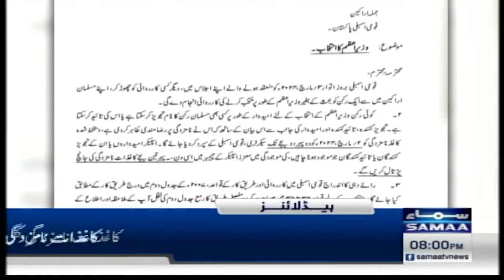Samaa News Headlines 8 PM | Army Chief In Action | 29 Feb 2024 | SAMAA TV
Gwadar declared disaster zone after heavy rains

MQM-P to vote for coalition’s candidate for NA speaker, deputy and PM

Election of prime minister to be held on Sunday: NA Secretariat

ECP appoints 5 presiding officers for conduct of presidential elections

Suraiya Bibi takes oath as KP assembly deputy speaker

Khawaja Asif waves wristwatch in response to commotion by PTI-backed MNAs

No one can ‘sneak’ into NA, says Gohar Ali Khan

Newly elected representatives sworn in as ruckus mars maiden session of 16th National Assembly

JUI-F to boycott elections of premier, NA speaker and deputy

JUI-F to sit on opposition benches, announces Fazl